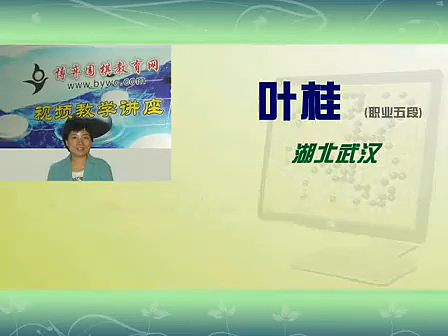叶桂 围棋 鬼手魔手07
叶桂 围棋_鬼手魔手（21集）